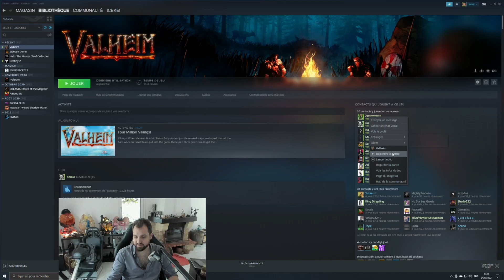Valheim - épisode 161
Découverte du jeu de survie,  au programme  de l'exploration, du farm,  des crafts, de  la construction et surtout des combats.